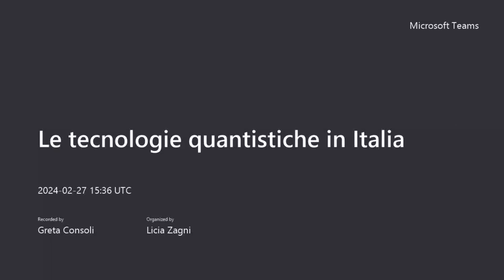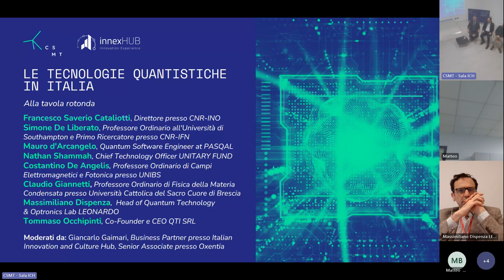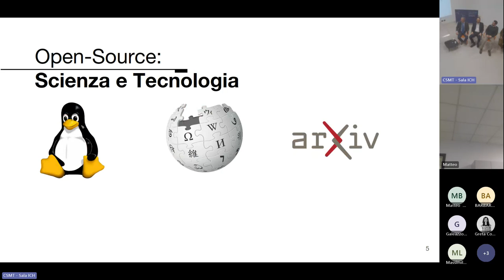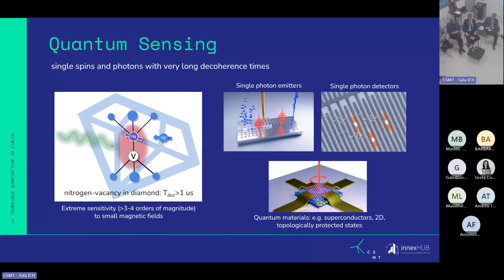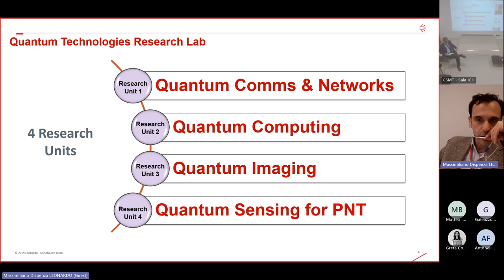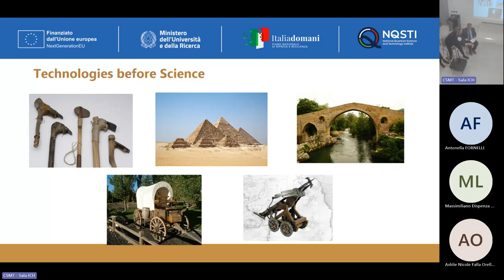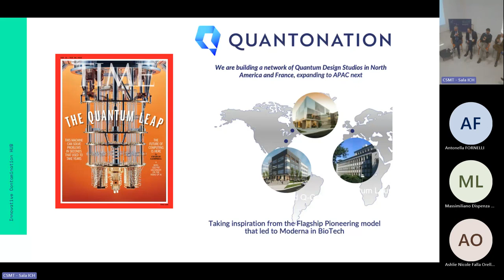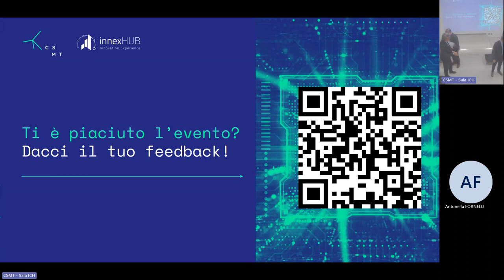Le tecnologie quantistiche in Italia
Il futuro delle tecnologie quantistiche in Italia è sempre più vicino con nuove prospettive: dai computer quantistici all’intelligenza artificiale, dalla sicurezza informatica alla biomedicina. Fondi, competenze e volontà politica non mancano. Come possiamo integrare queste innovazioni con le tecnologie esistenti e affrontare il cambiamento? Troviamo risposte dialogando con gli esperti di CNR-INO e CNR-IFN, Università degli Studi di Brescia, Università Cattolica del Sacro Cuore, e ascoltando le esperienze di aziende come QTI, Pasqal, Leonardo e Unitary Fund che hanno investito in questo settore.